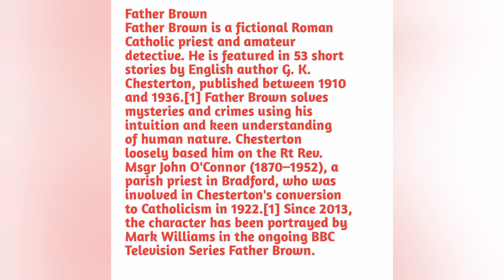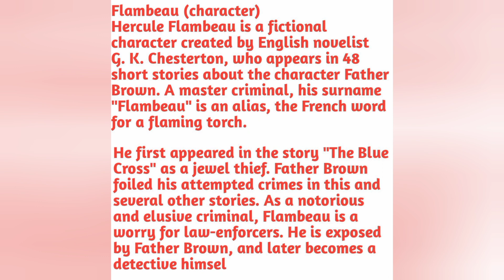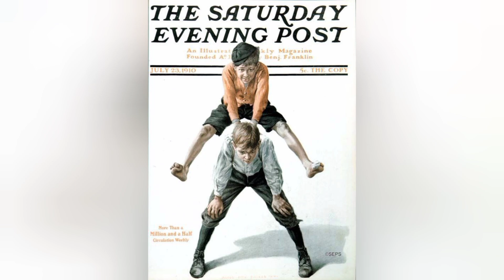The Blue Cross / G K Chesterton / Short Summary in Malayalam